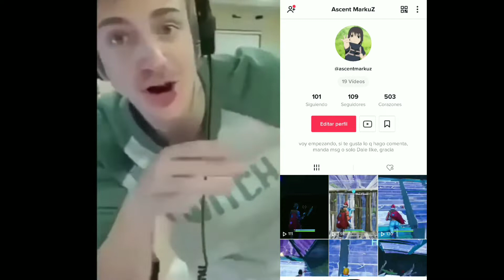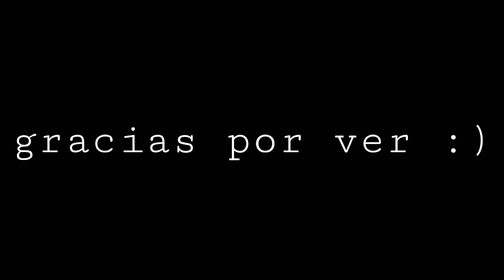CREATIVE GOD. NO CLAW